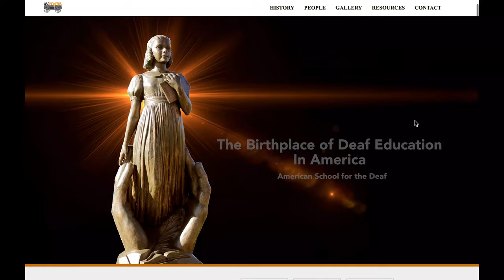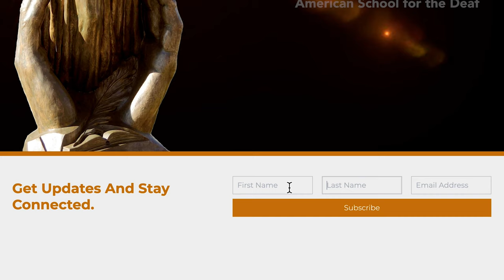First ASD Pioneer Promo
For image description and transcript, here it is.

[ IMAGE DESCRIPTION/TRANSCRIPT BEGIN]

Ian is wearing a black beret with an orange t-shirt printed with mountain/sky/sun in orange/white/black/yellow.

First slide: A black/white photo of a classmate transitioning to a color photo of another classmate. The white text reads "The new website..."

Ian: Hi! Guess what? New website!

Second slide: A black/white image of a wagon with reins over the hill and a very light starry night. The white text reads "will be launched on..."

Ian: Trubiz will open when?

Third slide: A black/white image of people lining up and far right are two men signing at a child. The image transforms with color and the white text reads, "April 15th, 2022".

Ian: April 15th, 2022.

Fourth slide: A black/white image of a wagon with reins over the hill and a very light starry night.

Ian: What website? Ah! (points finger to the left)

Fifth slide: A black/white image of a wagon with reins over the hill and a very light starry night transforms colorfully. The ASD Pioneers website link appears above the wagon with a golden light ray swiping through the text.

Sixth slide: A black/white image of the Gallaudet building and the statue of Alice and Gallaudet on the left.

Seventh slide: An abstract background of white, orange, black, and dark orange. An image of url reading, "

Eighth slide: A video of the website itself starting with a drone video of ASD campus and above the video is a bar with ASD Pioneers logo on the left and tabs on the right (History, People, Gallery, Resources, Contact). The video then brings Alice Cogswell statue with golden light rays behind and the white text reads, "The Birthplace of Deaf Education In American: American School for the Deaf".

Ian: When you are already on the website, you scroll down and at the bottom you will see...

Tenth slide: An image of the Alice Cogswell statue with golden light rays behind and the white text reads, "The Birthplace of Deaf Education In American: American School for the Deaf".

Eleventh slide: An abstract background of white, orange, black, and dark orange. An image of url reading, "

Twelfth slide: Going back to the ASD Pioneers homepage filling in with American Tiger for first and last name.

Thirteenth slide: A colorful image of the wagon with reins carrying the text " in the twilight sky and silhouettes of hills with a sticker reading "April 15th".

Final slide: The background is white. Text in the top reads ASD Pioneer Team: jaine wilson golightly, kathy miller darby, jonathan twiss, sylvia j wood, darlene borsotti, mark hughey, jonathan cybulski, ian sanborn, matthew lee vita. Animation begins with the wagon carrying the text "ASDPioneers" over the url reading Ian is holding the reins and moving out of the frame in joyful bounces.

[IMAGE DESCRIPTION/TRANSCRIPT END]